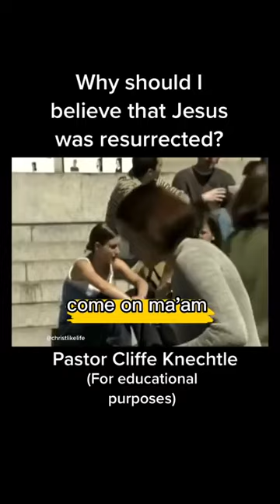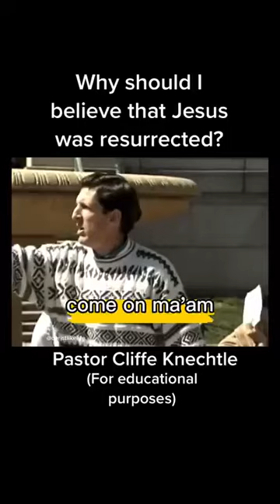Why should I believe that Jesus was resurrected? | Ps. Cliffe Knechtle